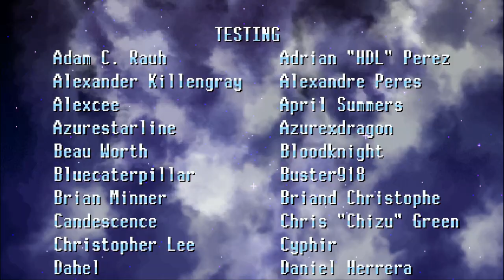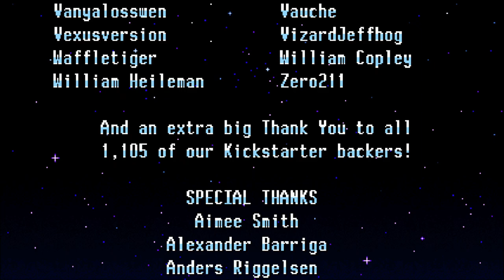Freedom Planet Stage 9/Final Dreadnought ALL Rounds/Lilac Adventure Mode Playthrough/No Commentary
Here it is, the final episode of Freedom Planet! I'd like to play this again sometime, maybe as Carol or Milla! Hope you enjoyed this series!

Love you guuuuuuuuys! HAAAAAAAAVE A GREAT! :D